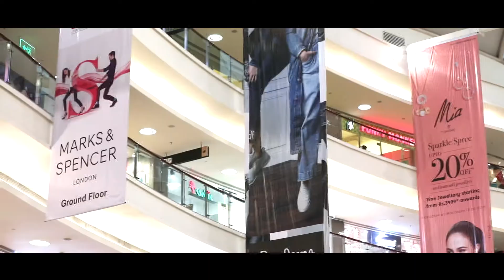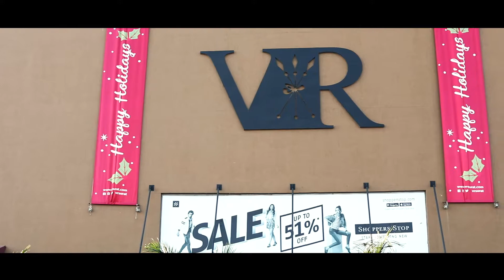VR Surat Flat 50 Sale, 5th - 6th January 2018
VR Surat aimed to fulfill yet another resolution - Shopping! The year started with 'Flat 50 Sale' for a couple of days in the first week of Jan that had households names like Zara, Forever 21 United Colors of Benetton and many others which offered 50% off on their merchandise. The prizes distributed every hour was the cherry on the cake and shoppers who billed over Rs. 10,000 got a chance to win the mega prize, an all-new 'Renault Kwid'.